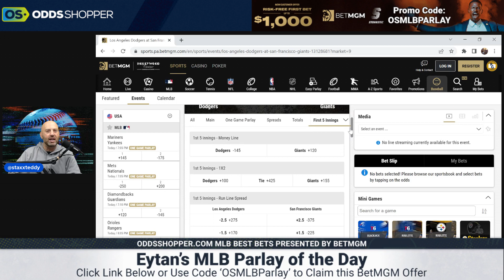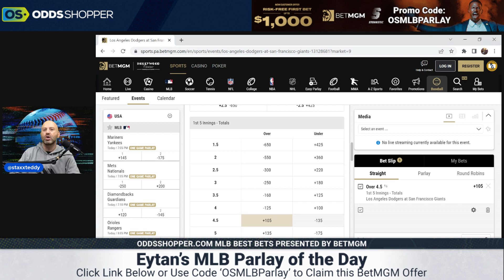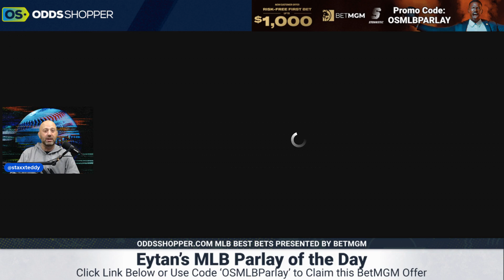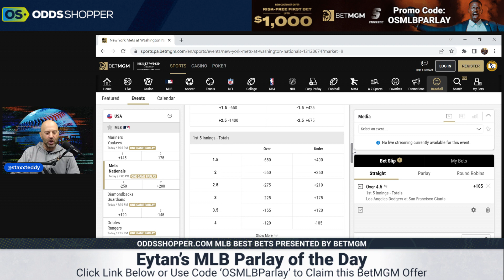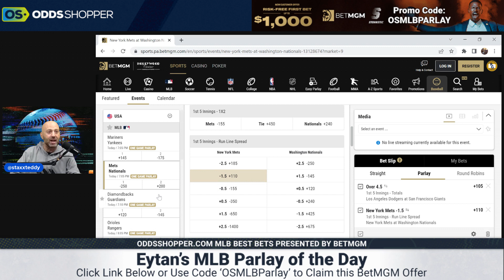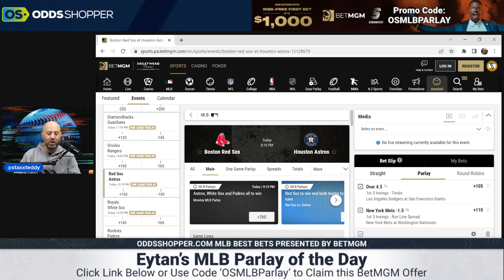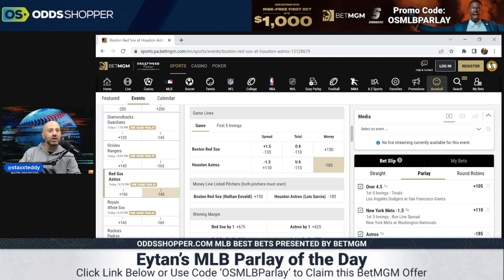FREE MLB Parlay Picks Today 8/1/22 | Best MLB Picks & Predictions Monday | Baseball Betting Tips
Today's FREE MLB parlay picks and best MLB predictions Monday (8/1/22). Check out this 3-leg parlay and cash HUGE with our baseball betting tips.

0:00 Free MLB Parlay Picks & Predictions Today 8/1/22
0:54 Dodgers vs. Giants MLB Picks & Parlays
5:35 Mets vs. Nationals MLB Picks & Parlays
8:11 Red Sox vs. Astros MLB Picks & Parlays

This video is about: mlb betting, mlb betting strategy, mlb betting tips, baseball betting, betting baseball, mlb handicapping, baseball betting tips, betting mlb, baseball handicapping ,baseball bets, how to bet mlb baseball, mlb predictions, mlb picks, mlb betting predictions, free mlb picks, first pitch, baseball picks, baseball predictions, mlb picks for tonight, mlb odds, free baseball picks, mlb picks today, baseball, mlb dfs, mlb, mlb picks, MLB betting picks, MLB betting tips, MLB betting predictions, MLB betting advice, MLB picks today, best mlb picks today, best MLB predictions, baseball betting picks, baseball betting predictions, top 3 mlb picks today, baseball picks today, free baseball picks today, baseball picks today, baseball betting advice, baseball betting tips, MLB betting tips, MLB betting predictions, MLB best betting tips, Best MLB betting picks, MLB predictions today, Free MLB picks today, MLB picks today, MLB betting tips, best MLB bets, MLB best bets, MLB betting predictions, MLB predictions, MLB picks tonight, baseball betting picks tonight, baseball bets tonight, MLB bets, MLB bets tonight, MLB bets today, todays MLB bets, pickdawgz, calling our shot, 7 in 5, picks and parlays, MLB parlay, MLB parlay today, MLB picks and parlays, Parlays, MLB parlays, MLB parlay picks today, Free MLB parlay, Parlay of the day, MLB parlay predictions, Free parlay, free picks and parlays, sports betting parlays, sports betting parlay, picks & parlays, MLB picks & Parlays, Picks & parlays today, MLB picks & parlays today, MLB parlay for today, MLB parlay for today